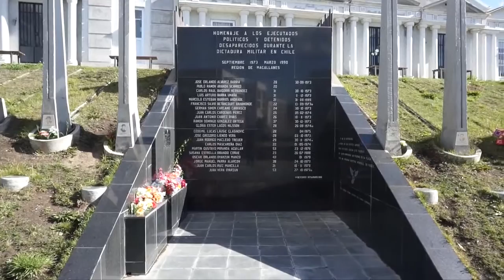Off to Punta Arenas Patagonia / Chile Travel Vlog #80 / The Way We Saw It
Early wake up for a flight to Punta Arenas, on the south tip of Chile in Patagonia. This will be our base for the coming days discovering the Antarctic region of Chile and the Magellanes.

Follow us to see some of the sights of the city with surprising discoveries and delicious coffee.

►► Footage equipment

Compact camera
Selfie Stick
DSLR camera
Action camera
Mic Adapter
SD Card1
SD Card2

Travel bags
External Disc
Wifi Hotspot

1) Travel to Greece by DJ Black Head
Producer: DjBlackHead